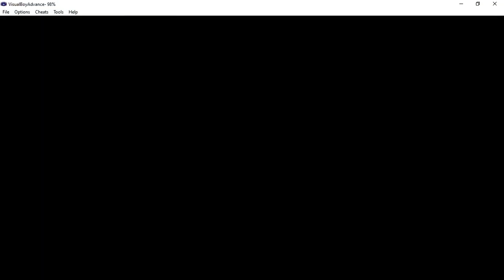EMBOSCADA TUTORIAL AVANZADO Versión del Mal El Señor de los Anillos La Tercera Edad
Hoy vamos a jugar el señor de los anillos la tercera edad nuestro viaje continua